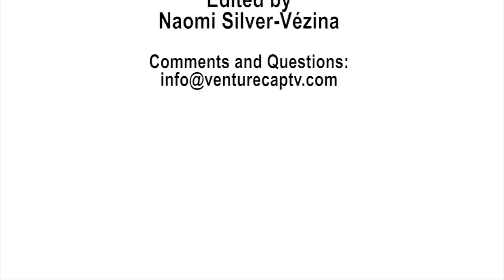How to Leverage Social Networks at Work & at Play w/ Feedseed & Kiinzel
Find out how to use your social networks to make a dream purchase come true and expand your business.

We're featuring Marlina Kinnersley, Kinzel founder. Find out how you can trade up and buy an electric car with a paperclip.

And FeedSeed co-founder Mike Cunningham sharing how to make your business more human. Get closer to your customers and build your business with his smart platform.

Thank you for visiting VC-TV and come back again real soon!

Founder
Kristina Tomaz-Young